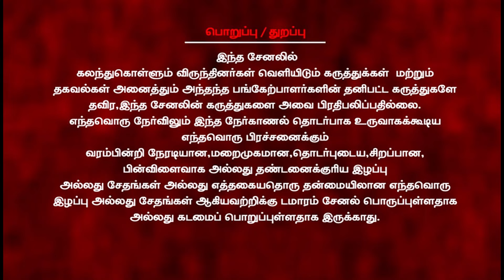அதிகாரவர்க்கம் இன்னும் மாறவில்லை நம்ஆட்சியியிலேயே நம்மீது அதிகாரவர்க்கம் வழக்குபோடுகிறது |Velmurugan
தமிழ்பெண் பொதுவெளி -நூல் வெளியிட்டு விழா